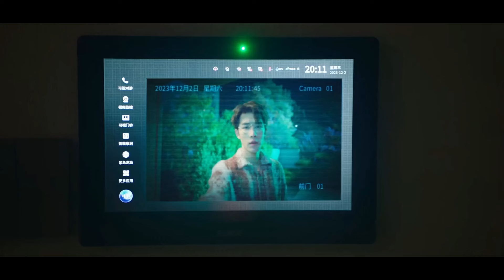‫هل سبق لك ‫أن شعرت بمشاعر تجاهي؟!❤️مشهد عاطفي من "كل دقة في قلبي"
قصة دراما "كل دقة في قلبي"✨
كمستشارة عاطفية، يكلف أحد العملاء (هان تشينغ) للتحقيق في خيانة زوجها،
تصبح المساعدة الشخصية لـ (فنغ سي تشيان)، رئيس مجموعة "هواجينغ"،
وتضطر للتورط في مؤامرة معقدة
من أجل العثور على الحقيقة، يواجه الاثنان الشك والإغراء
ثم يساعدان بعضهما البعض في العثور أخيرًا على جوهر الزواج والحب الحقيقي

الإسم بالإنجليزي: Your Trap
الإسم بالعربية: ‫كل دقة في قلبي
يعرف أيضًا بـ: Deep in the Heart, Bu Bu Shen Xian
الإسم بالصينية: 步步深陷
النوع: رومانسي، درامي
عدد الحلقات: 24 حلقة

مسلسل عن الخيانة الزوجية
مسلسل عن الشك والإغراء
الهوية المخفية
مثلث الحب
مقتبس من رواية
طفولة صعبة
أقدار متشابكة
رومانسية الفرصة الثانية
علاقة بين رئيس وموظفته
مساعدة شخصية
مؤامرة
موت
فساد
انفصال
الضمير المذنب
بطل سريع الغضب
مسلسل قصير
علاقة بين زملاء الدراسة
بطل يطارد البطلة أولًا
دراما كل دقة في قلبي
زواج مصلحة
أعداء عشاق
حسرة القلب
سرقة الخلافة
غيرة